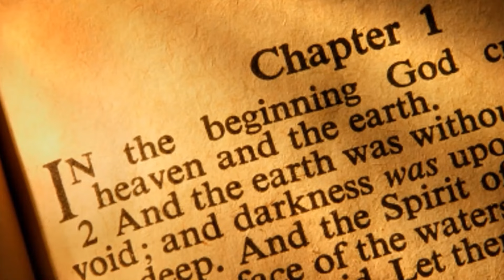HIKMAT PAGI | Senin, 20 Mei 2024 | Sdri. Eva Cellia Otniel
Roh Kudus adalah Allah
 “Kasih karunia Tuhan Yesus Kristus, dan kasih Allah, dan persekutuan Roh Kudus menyertai kamu sekalian.”
 (1 Korintus 13:13)

Firman: Sdri. Eva Cellia Otniel
Sapaan: Pnt. Naniek Atmodjo